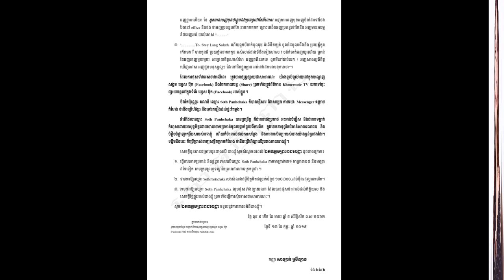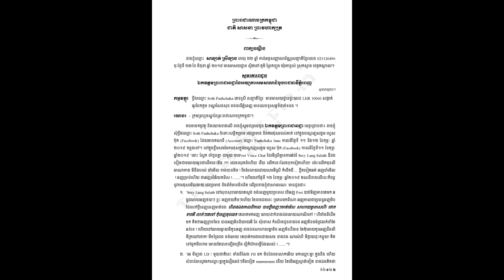ក្ដៅៗ សាឡា​ត់ ស្រី​ឡា​ង សម្រេច​ប្តឹង​ស្ត្រី​បរិហារ​កេរ្តិ៍​រឿង​ដណ្តើម​ប្តី​នូវ​សំណង​១០​ម៉ឺន​ដុល្លារ